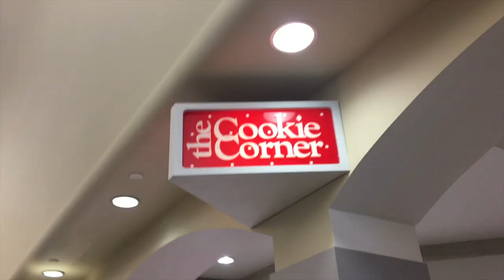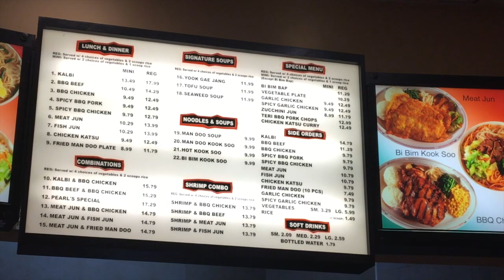Ono Pearls Korean Plate lunch 🥙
Mom and I grabbed some Korean plate lunches to eat for lunch.Also tasting the cooking corner fruit bars as you all recommended.